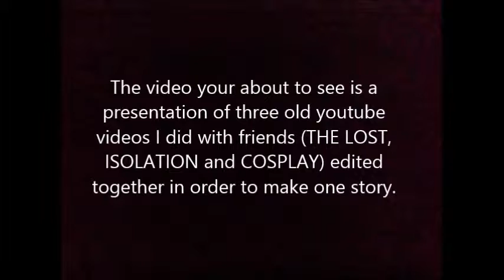The Lost: ISOLATION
What your about to watch is a short film comprised of old youtube videos I made with my friend in order to create a new original film. This is to show what I can do with very little but you can only polish a turd so much with mediocre equipment, one guy and a generic editing program. This is a presentation to backers, youtubers and kickstarters. It's a plea for you to help me make something better. Better quality, better cast, better equipment and hopefully more enjoyable.